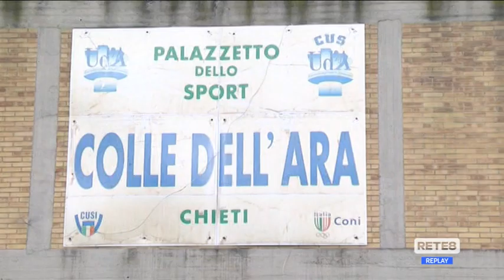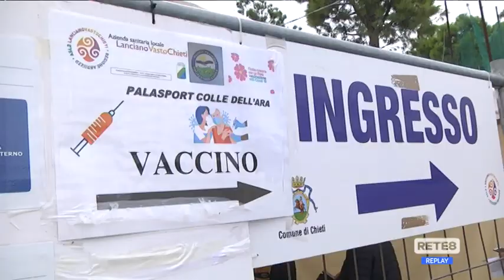Covid Chieti - Ripartono le vaccinazioni